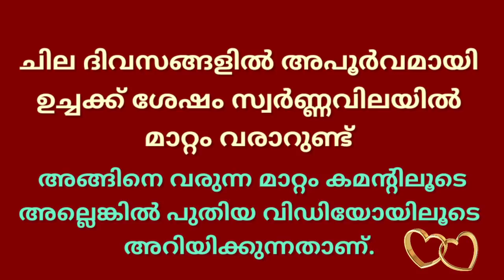today goldrate/ഇന്നത്തെ സ്വർണ്ണ വില/30/12/2020/kerala gold price today/kerala gold rate today/916